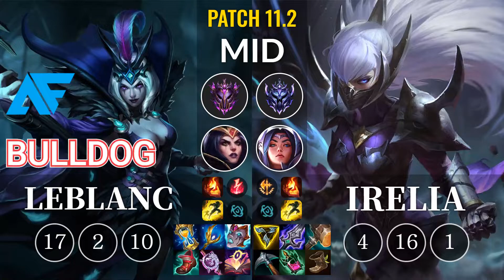AF.A BuLLDoG LeBlanc vs Irelia Mid - KR Patch 11.2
Tier : Master
Rank : 266
Skin : Ravenborn LeBlanc
Spell : Ignite, Flash
Rune : Electrocute, Inspiration
Item : Liandry's Anguish, Archangel's Staff, Zhonya's Hourglass, Mejai's Soulstealer, Needlessly Large Rod, Ionian Boots of Lucidity

--Timeline--
00:00 Champion vs Champion
00:04 Ban & Pick & Players Name & Tier & Rank
00:19 Item Builds & Ability Builds & Player's Runes
00:30 LeBlanc Abilites Description
01:40 GAME PLAY
01:45 ASSIST
02:00 GAME PLAY
02:01 ASSIST
02:16 GAME PLAY
02:17 ASSIST
02:32 GAME PLAY
02:57 Get a KILL
03:12 GAME PLAY
04:23 Get a KILL
04:38 GAME PLAY
05:52 ASSIST
06:07 GAME PLAY
07:05 Get a KILL
07:20 GAME PLAY
08:41 SOLO KILL
08:56 GAME PLAY
10:09 SOLO KILL
10:24 GAME PLAY
11:38 DEATH
11:53 GAME PLAY
12:31 ASSIST
12:46 GAME PLAY
13:55 Get a KILL
14:10 GAME PLAY
15:12 SOLO KILL
15:27 GAME PLAY
16:01 Take down The Turret
16:16 GAME PLAY
16:42 Get a KILL
16:57 GAME PLAY
17:14 SOLO KILL
17:29 GAME PLAY
20:17 SOLO KILL
20:32 GAME PLAY
20:51 Get a KILL
21:06 GAME PLAY
24:00 SOLO KILL
24:11 Get a KILL & ASSIST
24:31 GAME PLAY
25:42 DOUBLE KILL & ASSIST
26:11 GAME PLAY
26:17 Take down The Turret
26:21 Take down The Inhibitor
26:36 GAME PLAY
27:34 ASSIST
27:49 GAME PLAY
28:12 Take down The Turret
28:27 GAME PLAY
28:41 SOLO KILL
28:56 GAME PLAY
29:10 Take down The Turret
29:22 Get a KILL & DEATH
29:24 ASSIST
29:44 GAME PLAY
30:09 DAMAGE DEALT TO CHAMPIONS